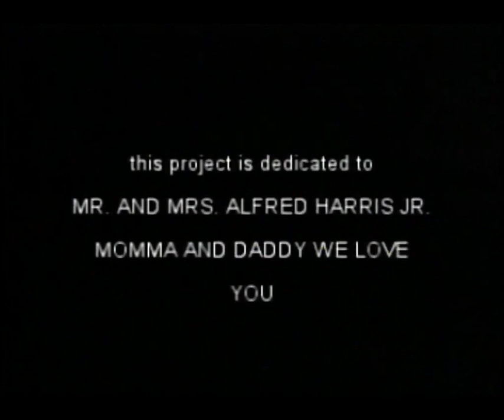Tribute To Our Parents